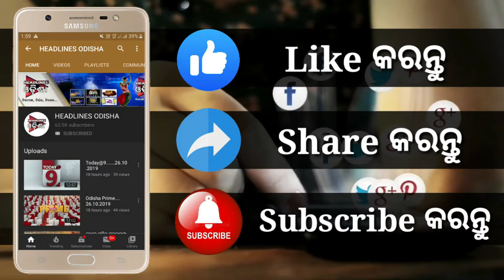ବିପଦରେ ବାଘା ନଦୀ ବ୍ୟାରେଯେ..